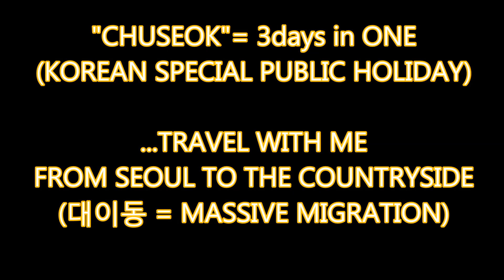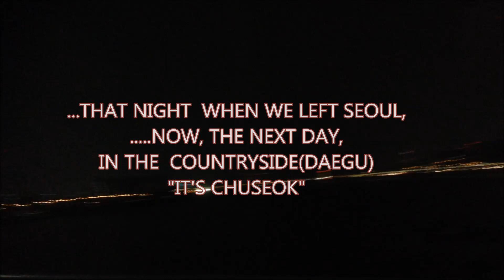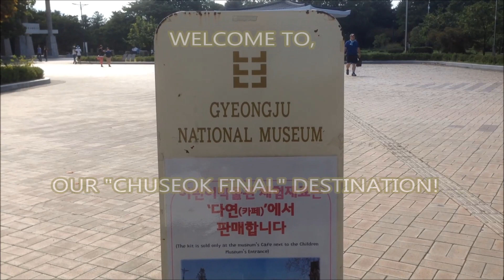Chuseok Holiday(Barakasija)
Chuseok(추석 in Korean), originally known as hangawi (한가위 from archaic Korean for "the great middle of autumn". Is a major harvest festival and a three-day holiday in Korea celebrated on the 15th day of the 8th month of the lunar Calendar. During Chuseok Koreans visit their ancestral hometowns massively and do some offerings. Travelling from Seoul to Daegu(대구) then Kyeongju(경주) during Chuseok was an opportunity for me to really know what Chuseok means to Koreans.Fun enough now days not only Koreans but also foreigners who live in Korea during this holiday, travel to the countryside and enjoy Chuseok in different ways.